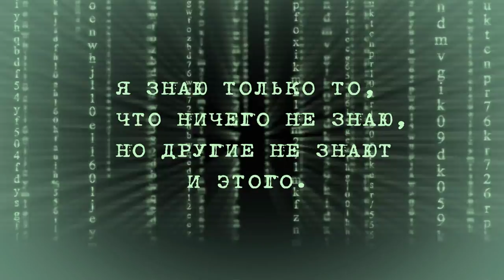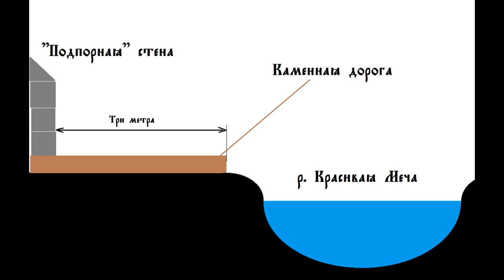Каменная дорога в никуда. Экспедиция на Красивую Мечу. Часть 2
Объект «Каменная дорога» является заповедником и охраняется государством.
Редкая форма рельефа была предложена к охране в 1981 г. геологом Ю.А. Севостьяновым. В 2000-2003 гг. проводилось обследование состояния геологической структуры, флоры, микобиоты и фауны, профильными специалистами: Л.В. Хорун, Л.В. Большаковым, А.Ф. Лакомовым, Т.Ю. Светашевой, А.В. Дмитраковым; АВ. Гудовичевой обследована флора лишайников.

Краткие выводы по фильму:
1. В наше время, это дорога ни куда не ведёт (места отдыха вдоль реки не в счёт).
2. Стена вдоль дороги — это аккуратно выбранная скала, и в некоторых местах обложенная правильными прямоугольными блоками.
3. Материал полотна дороги напоминает современный бетон, и имея пористую структуру, похож на серую каменную плиту, рассмотренную нами в Ишутинском городище
4. Полотно дороги, выполнено методом отливки, со строгим соблюдением уровня
поверхности.